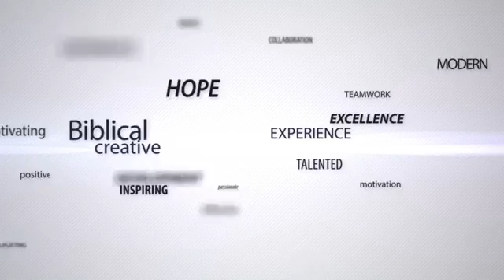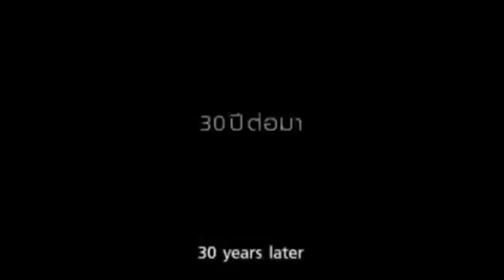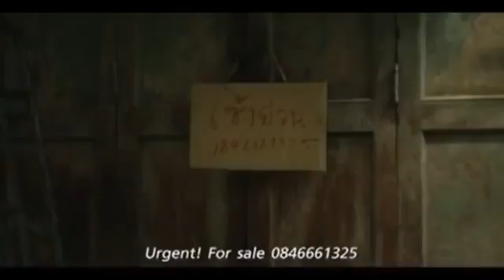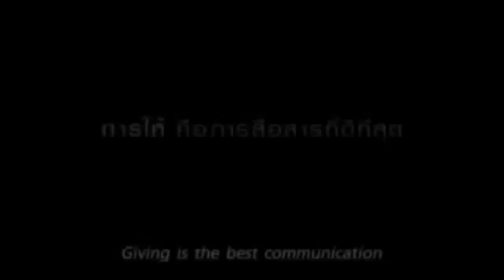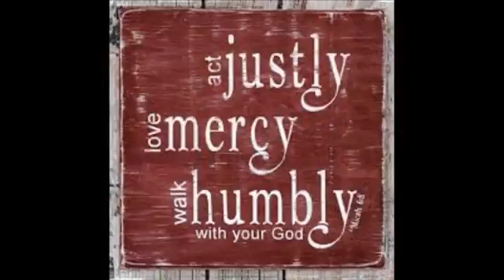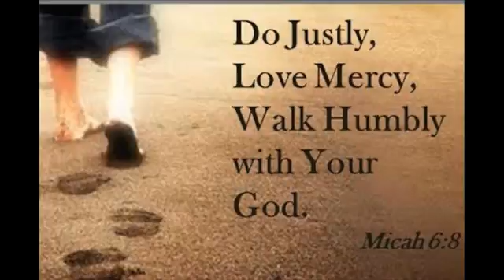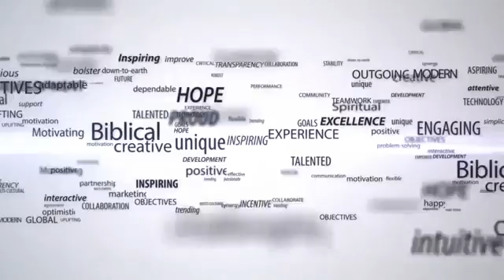Bible Boot Camp "New Beginnings" Day 4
Walk Humbly